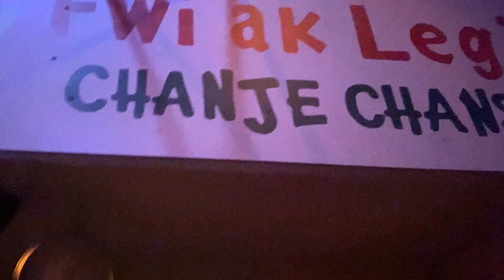"The Exorcist: Believer" haunted house HIGHLIGHTS Halloween Horror Nights 2023 Universal Hollywood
Highlights from "The Excorcist: Believer" haunted house at Universal Studios Hollywood's Halloween Horror Nights 2023.